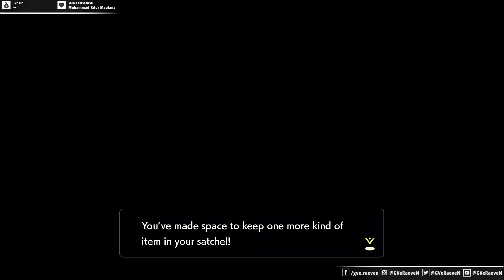🐱‍👤 Let´s Play Pokemon Legends Arceus First Alpha! (Part 2)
Part 2 of Another let´s play of Pokemon Legends Arceus.

Chapters:
00:00 Intro

Pokémon Legends: Arceus is an action role-playing game that preserves the core gameplay of past entries in the mainline series.[1] The player is able to roam freely across the game map, divided into five large areas of individual biomes.

Pokemon Legends Arceus gameplay as a Let's Play with GVeRaeveN.